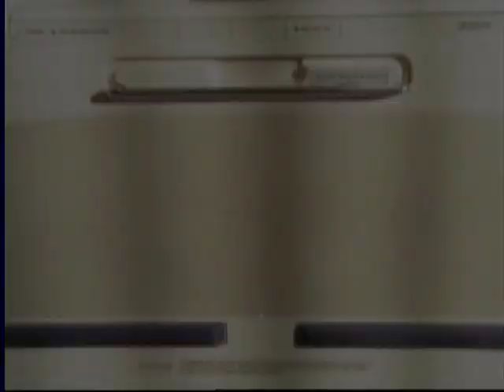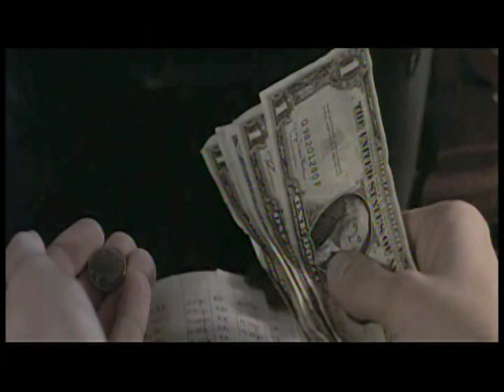Rachel Winfree's Demo Reel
The adorable Rachel Winfree showcases her acting talent in this one of her demo reels.